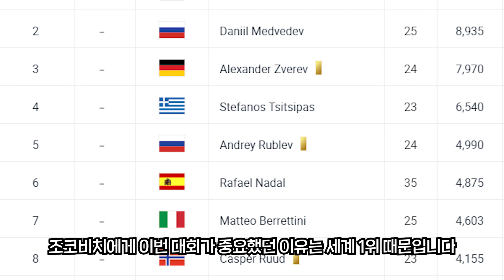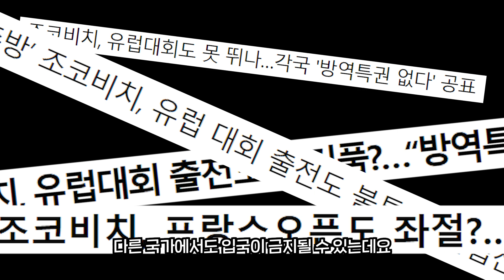[ENG]'호주 추방' 노박 조코비치가 날린 기회 5가지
결국 호주에서 추방된 노박 조코비치😱

후원사 계약에도 문제가 생기고 있죠.

특히 호주오픈 출전이 무산되면서 여러 기록도 놓칠 판인데요.

조코비치가 놓친 혹은 놓칠 수 있는 기록들은 뭘까요?

'윔블맨'이 알려드립니다!